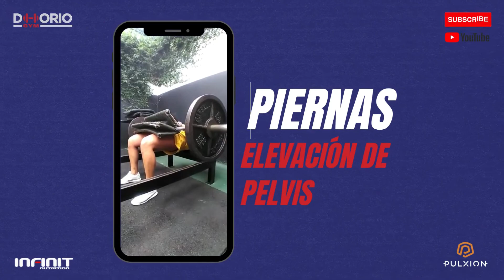Piernas Elevación de Pelvis